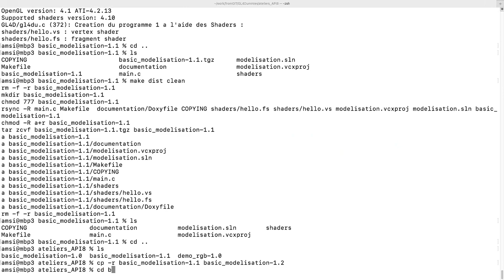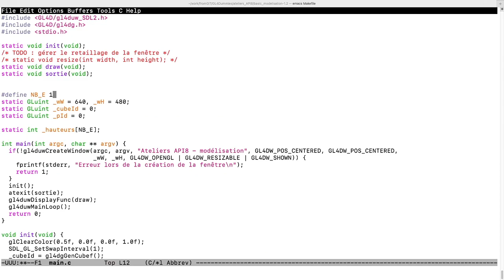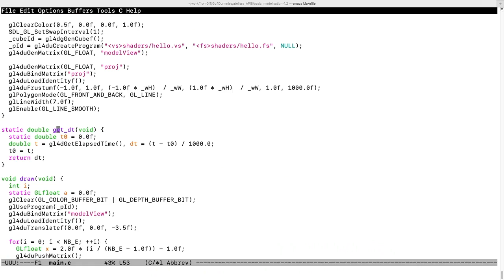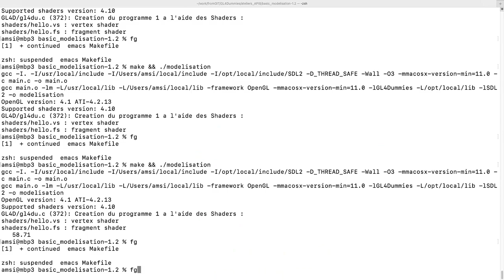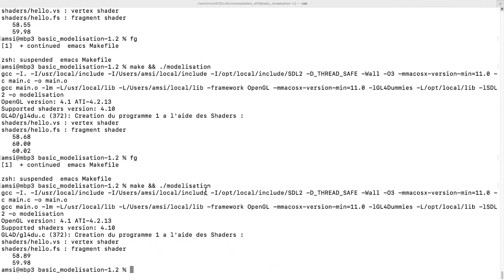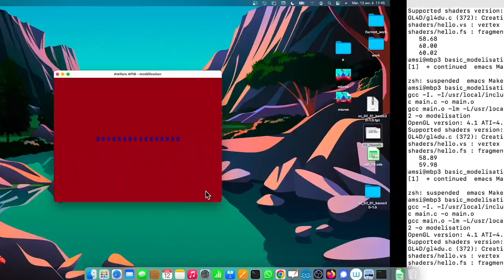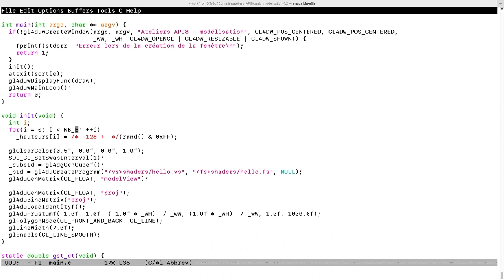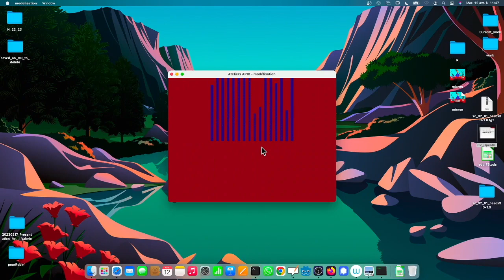Ateliers API8 2023 - Séance 02 - Obtenir un "spectre" en dessinant plusieurs fois le même cube.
Deuxième séance des ateliers API8 7ème édition, 2023) lors de laquelle on utilise un tableau de valeurs pour dessiner plusieurs fois la même géométrie ; l'objectif visé pour plus tard, pouvoir dessiner le spectre du son.
Cet atelier est basé sur la bibliothèque GL4Dummies/OpenGL/SDL2.